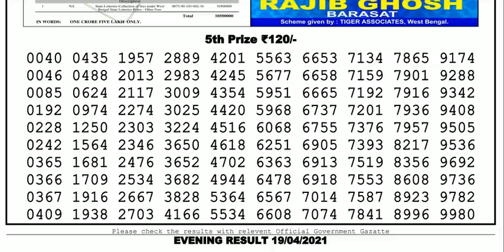Nagaland Lottery Sambad Result | Dear Lottery